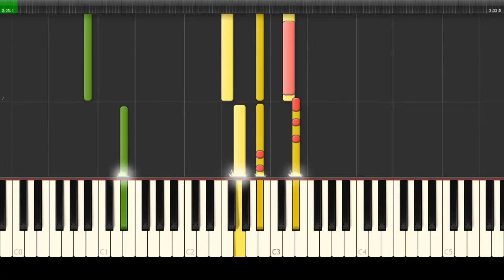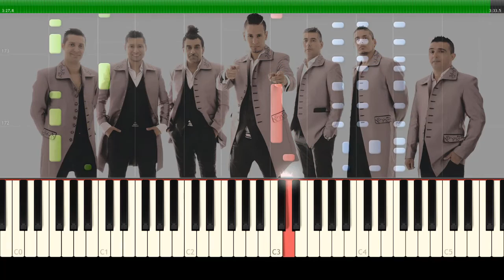Rafaga - Una Cerveza (Cover Synthesia)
CRÉDITOS
• Synthesia - Aplicación genial para visualizar archivos midi.
• MuseScore - Software gratuito de composición y notación musical. ¡Haz tus propias partituras, es divertido!

¡GRACIAS! 🙋